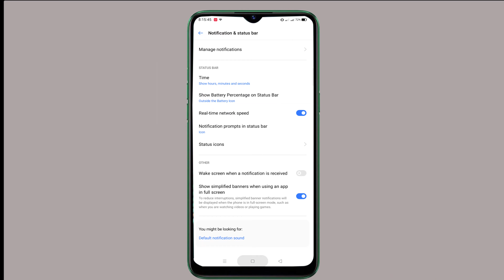How to show time with seconds on Display in Realme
How to show seconds on my Realme status bar
First, go to the settings
Now, click on the notification & status bar
Then, click here again
Now, see the notification status bar showing time in seconds